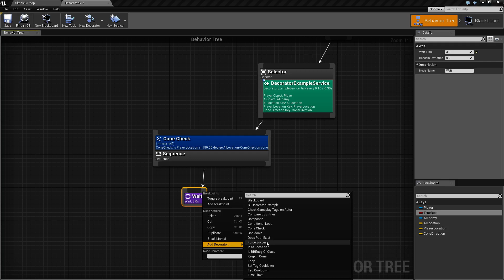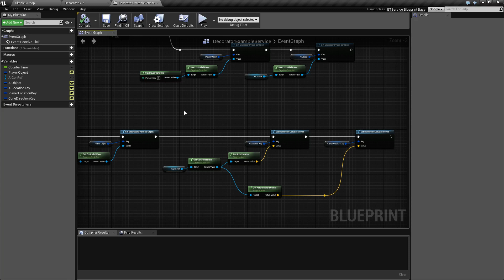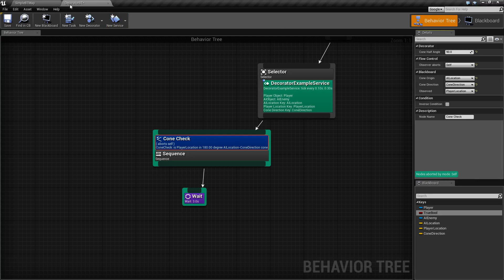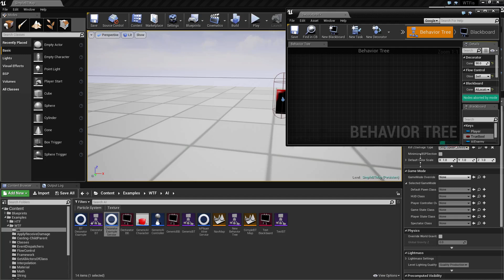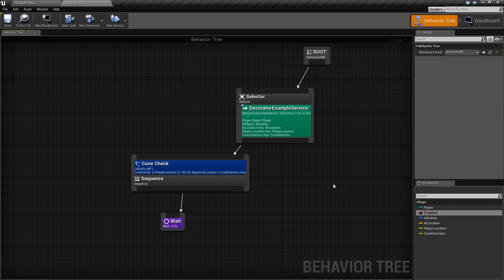WTF Is? AI: Cone Check Decorator Node in Unreal Engine 4 ( UE4 )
What is the Cone Check Decorator Node in the Behavior Tree in Unreal Engine 4